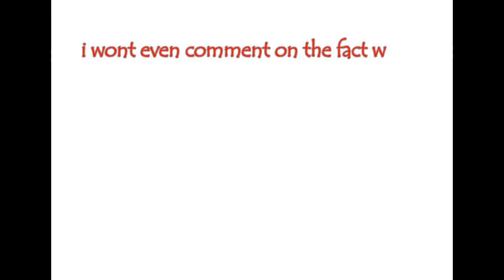etnaa proof shadowdrake hacks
to any dumb ass who thinks this guy is legit love u to explain this.
0 skills show up..  kills me WHILE immortal.. slows me with out a single dot so u cant clame +20 gear .. sorry thats a dot.  yeh..   total shit hacker.. oh and his endless ability to hide 2 anytime anywhere.. nice.

to any non aion pvp person u cannot even TARGET a logging in player let alone hit them EVER period..